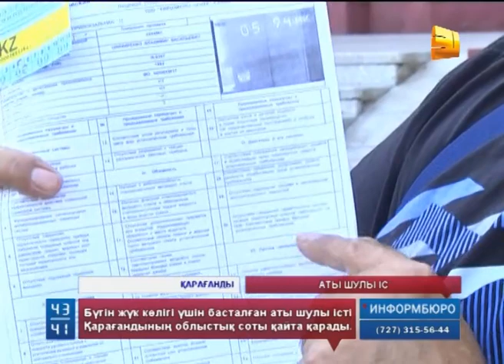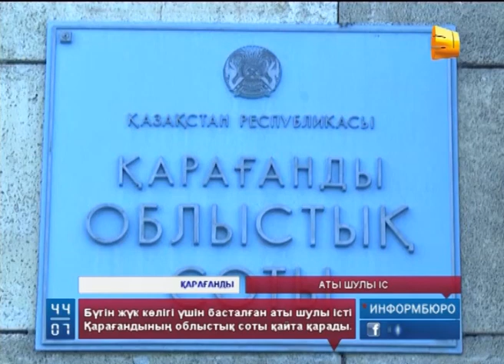АҚШ елшілігі алдында өзін өртемек болған азаматқа қатысты дау әлі жалғасып жатыр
Осыдан екі жыл бұрын АҚШ елшілігі алдында өзін өртемек болған азаматқа қатысты дау әлі жалғасып жатыр. Бүгін жүк көлігі үшін басталған аты шулы істі Қарағандының облыстық соты қайта қарады.